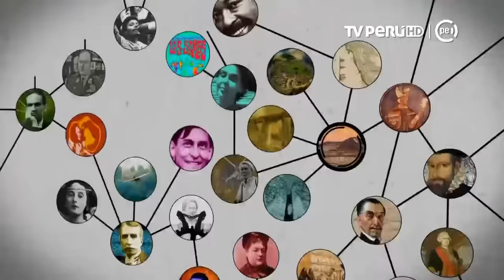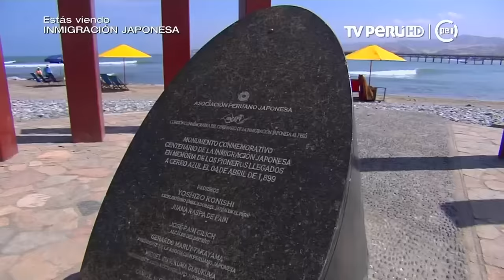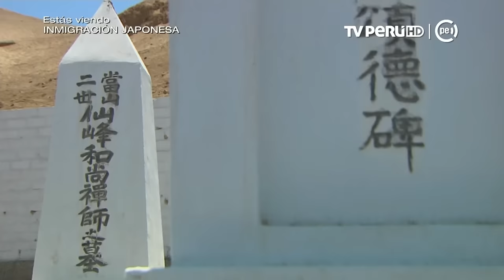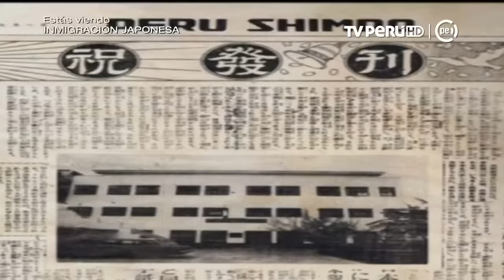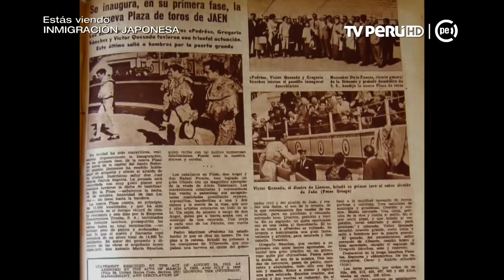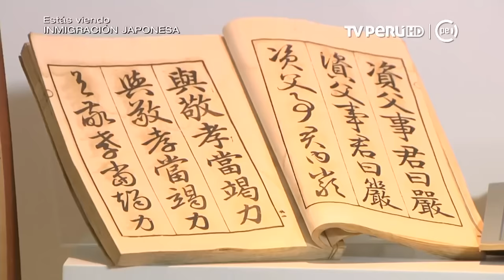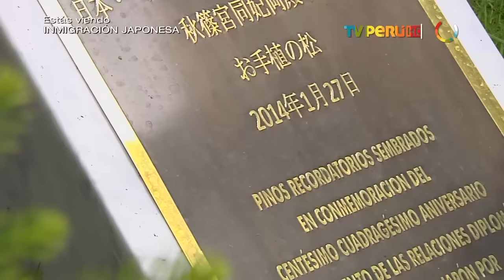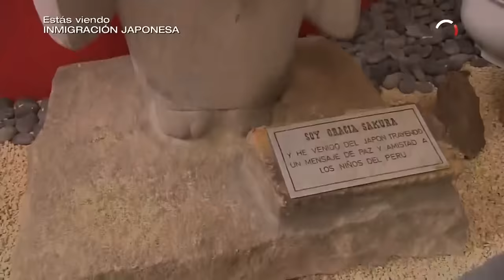Sucedió en el Perú (TV Perú) - Inmigración japonesa - 26/11/2018